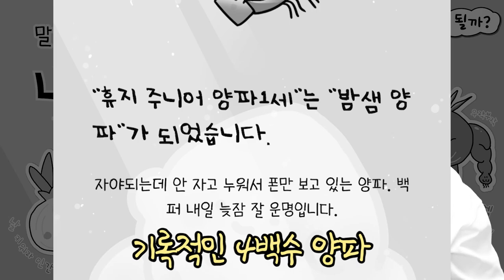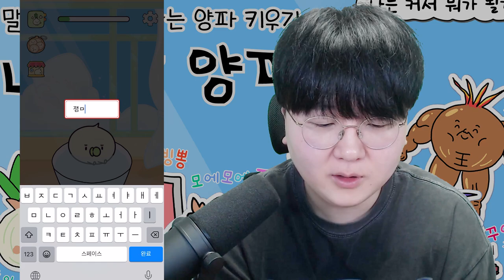좋은말양파 VS 나쁜말양파?! 돈버그 쓴 99999999999원 핵부자양파를 뽑는 방법ㅋㅋㅋㅋㅋㅋ [ 나쁜말양파 #2 ]